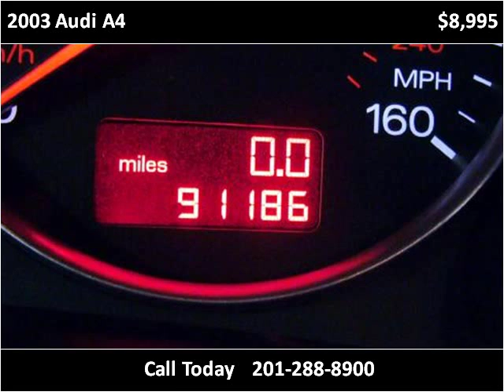2003 Audi A4 Used Cars Little Ferry NJ